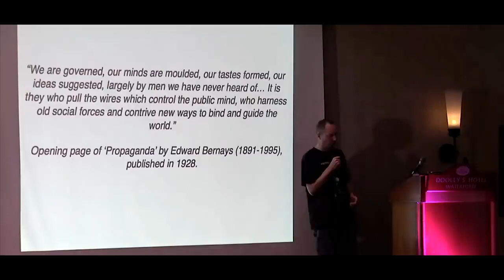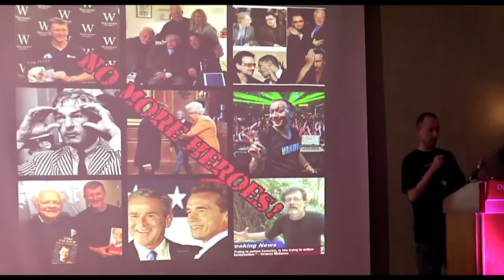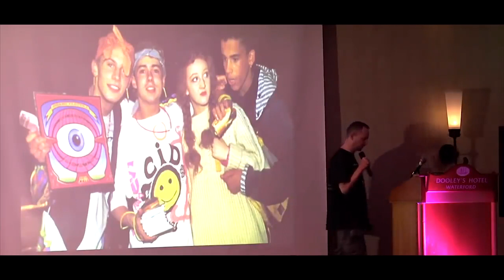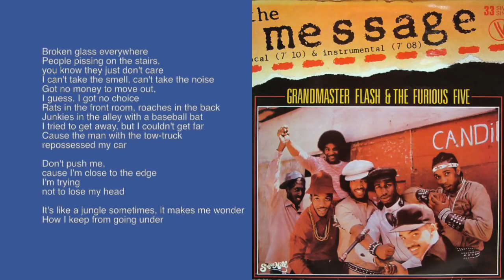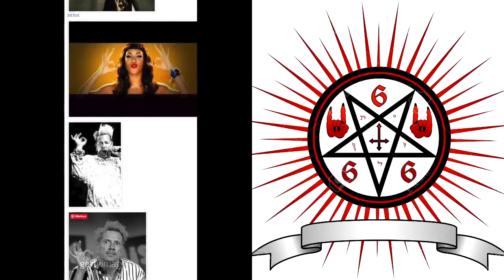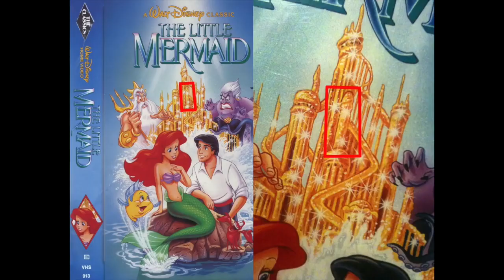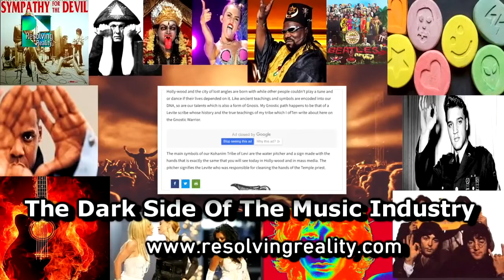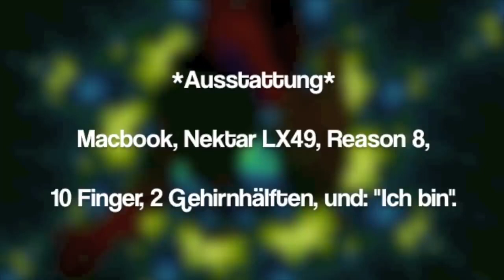Die dunkle Seite der Musikindustrie - Mark Devlin im Interview bei Resolving Reality Radio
In diesem Interview, das Mark Devlin kürzlich bei "Resolving Reality Radio" gab, geht es um die Machenschaften der Musikindustrie und die soziale Kontrolle, die über dieses Instrument auf die Menschen ausgeübt wird. Quelle